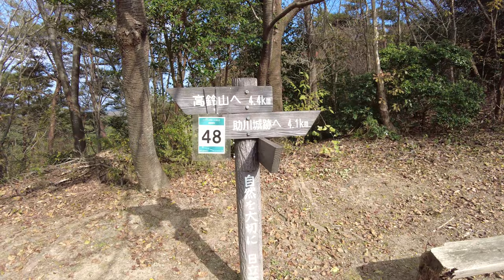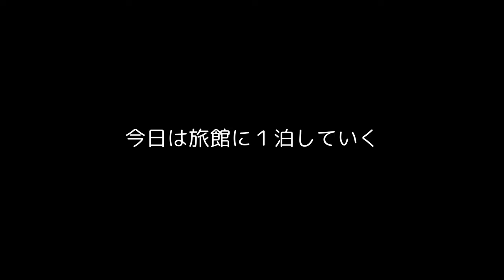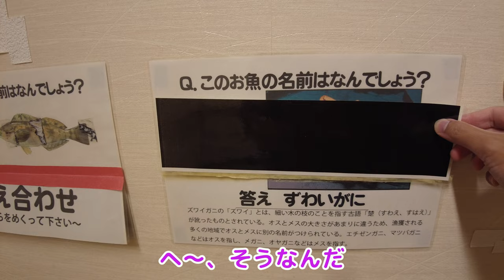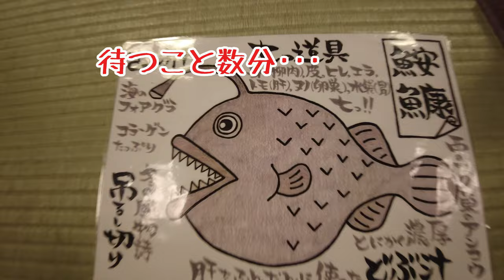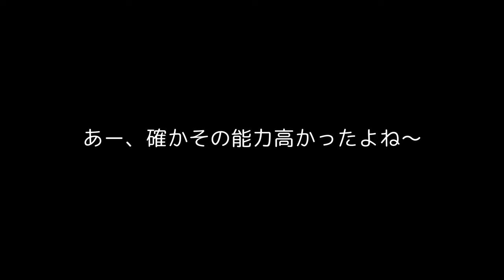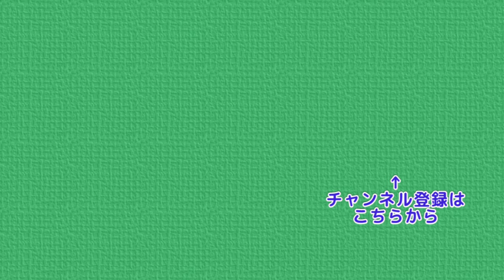高鈴山・助川山・花貫渓谷などを巡る北茨城１泊２日の旅 4K【ぷんやま】Mountains in Japan , Mt.Takasuzu Mt.Sukegawa Hananuki Valley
今回は北茨城方面に１泊２日で行ってきました。

前日に道の駅ひたちおおたでフリードプラス車中泊をしました。
１日目は高鈴山・助川山をハイキング。
登山のあとは、あんこうで有名な旅館、
まるみつ旅館にチェックイン。
こちらの名物、どぶ汁・豪快汁などを堪能しました。
２日目は岡倉天心で有名な五浦海岸・六角堂に立ち寄り
最後に花貫渓谷で汐見滝吊り橋などを鑑賞しました。
北茨城、とても素敵なところでした。

おじさんがアルバムとして利用中